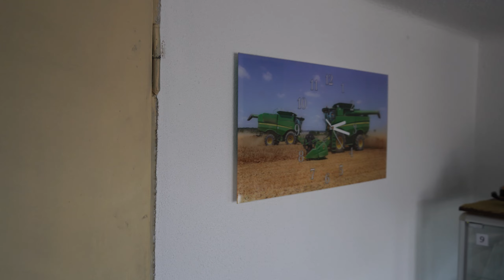Návšteva Najväčšieho Zberateľa na Slovensku!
Priatelia, dnes sme zavítali s Modelsnavigatorom ku Zvolenu kde sme navštívili najväčšieho agro-zberateľa modelov na Slovensku. Prehliadneme si jeho zbierku, dozvieme sa kopu zaujímavostí a dozvieme sa ktorú značku by si ako skúsený zberateľ vybral. Príjemné sledovanie tohto videa.
Samozrejme, budeme radi za zdieľanie a každý komentár.

Ďakujeme za sledovanie.